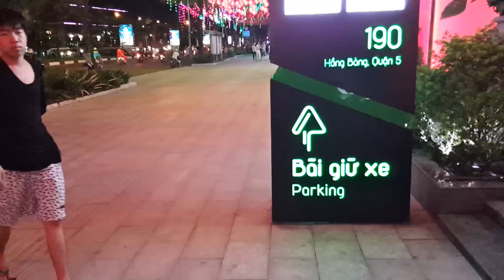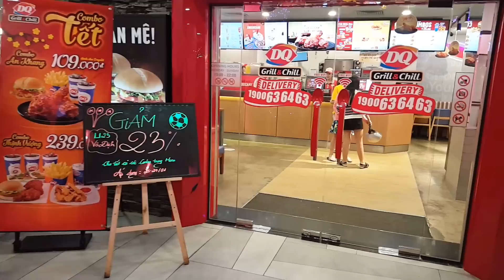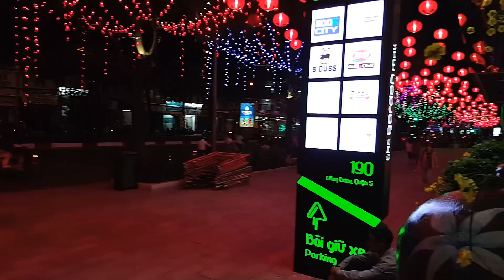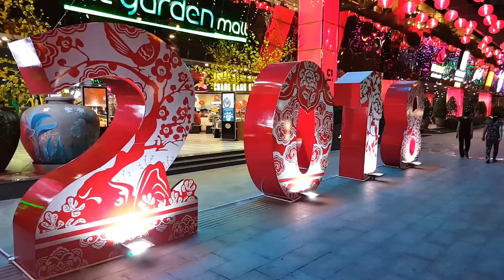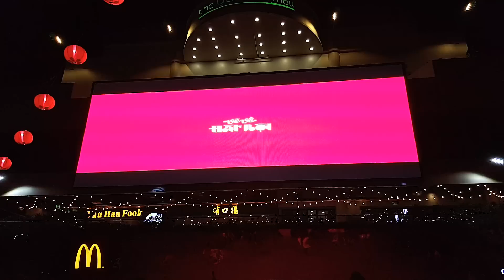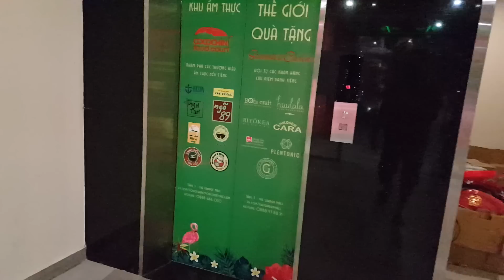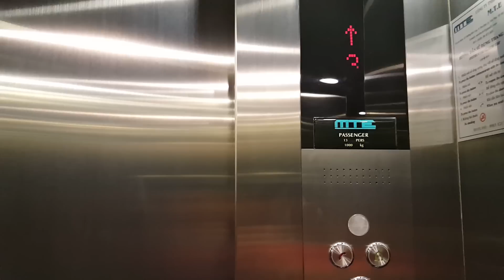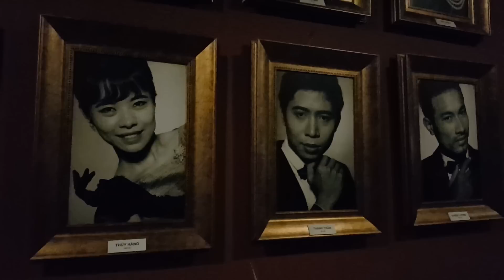VIỆT KIỀU MỸ về SÀI GÒN ĂN TẾT 2018 có nên tới chốn này "ĂN CHƠI"?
VIỆT KIỀU MỸ về SÀI GÒN ĂN TẾT 2018 có nên tới chốn này "ĂN CHƠI" hay không? Xưa đây là niềm tự hào của Sài Gòn chợ lớn, nay được thay da đổi thịt rất đẹp